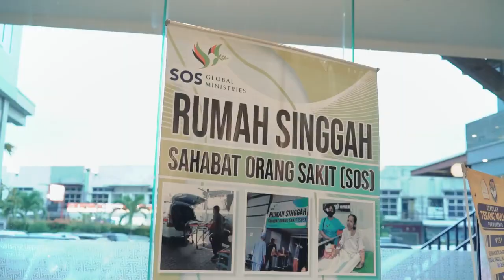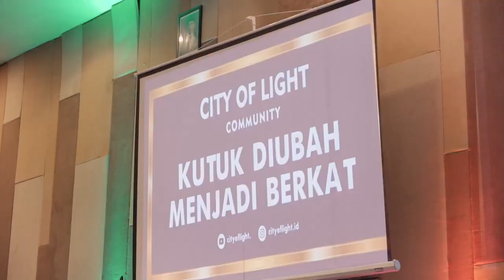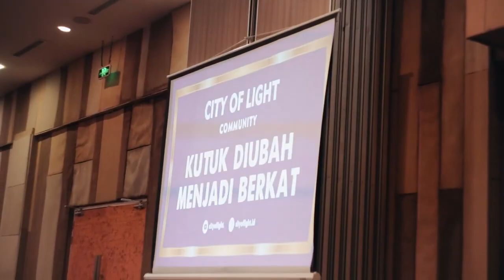KKR City of light Bersama Ps Debby Basjir Kutuk diubah menjadi berkat Cilacap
ADISCOVERY memberikan informasi & tayangan hiburan yaitu fakta dan kejadian unik yang terjadi di dunia. Kumpulan dari video-video dan foto ini telah melewati berbagai riset dan penelitian serta dikemas dengan cara unik dan menarik.